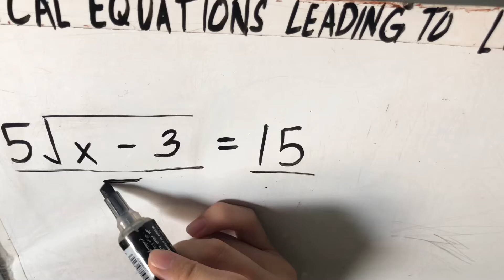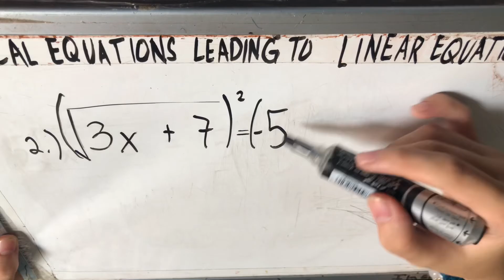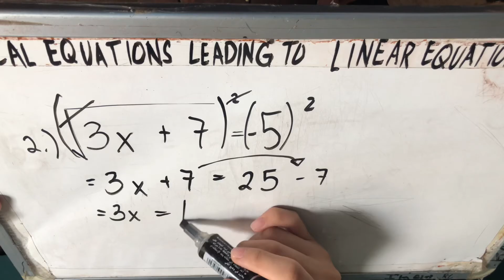Grade 9: Radical Equations Leading to Linear Equations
I am a 8th grade student and what I teach is what I understood and learned from my teacher. As I go further,  I will add more videos on algebra and trigonometry and other math related problems. I will try to solve as much as easy and inject some of my techniques.